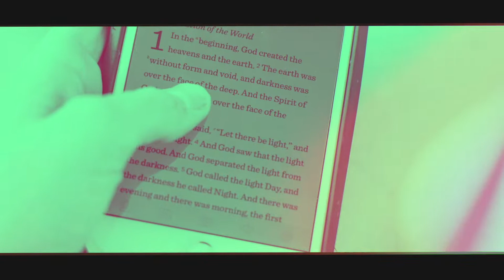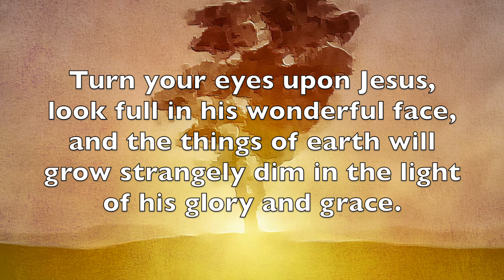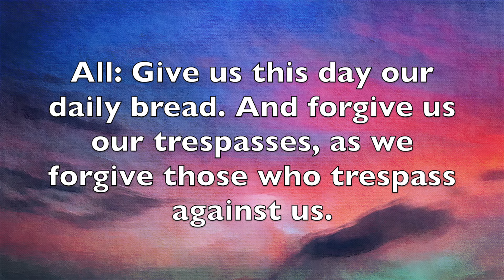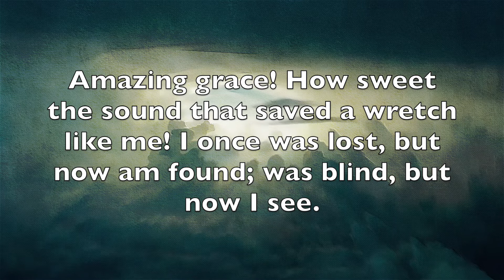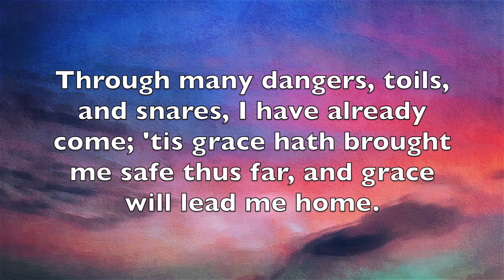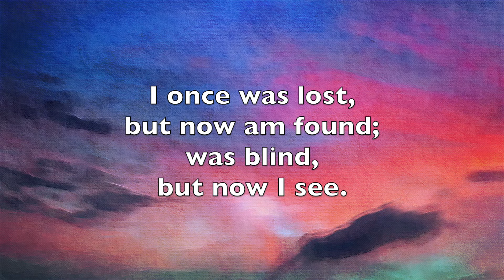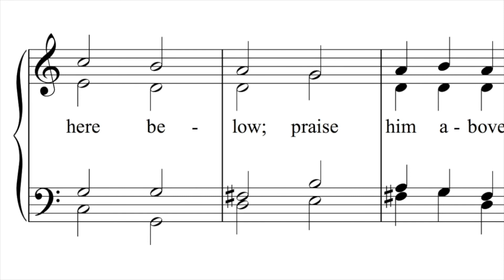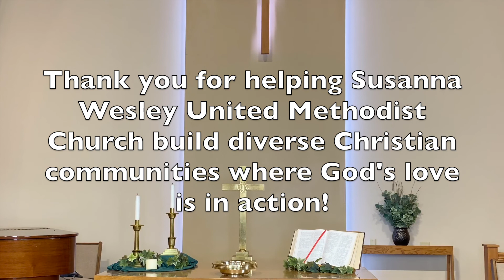Susanna Wesley Worship for May 17, 2020 - Things Jesus Never Said - You Get What You Deserve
There is a difference between what Jesus told us and the Things Jesus Never Said. This week, we invite you to worship with Susanna Wesley United Methodist Church as we consider getting what you deserve. to register your attendance, share a prayer request, and give online. All are welcome with Susanna Wesley!